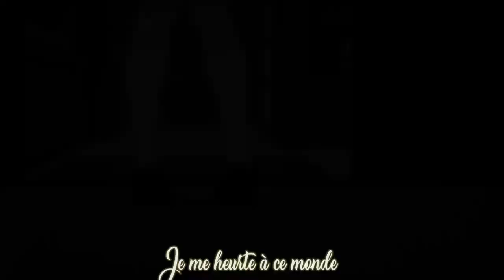~A des vies de toi~Amv//Nightcore-collab with { @𝑆ℎ𝑎𝑑𝑜𝑤 }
hey ! Voici ma première collab ! ☺️
j'espère que la vidéo vous plaira ! Merci à @𝑆ℎ𝑎𝑑𝑜𝑤 pour cette incroyable collab ! ☺️✨💕 j'ai beaucoup aimé la faire !

Partie 1 : @𝑆ℎ𝑎𝑑𝑜𝑤
Partie 2 : @yahikoroo

Miniature : @𝑆ℎ𝑎𝑑𝑜𝑤
Montage + Lyrics : @𝑆ℎ𝑎𝑑𝑜𝑤

•Animés utilisés
- your name
- Mary et la fleur de la sorcière
- le royaume des chats
- loin de moi près de toi
- Kiznaiver
- Shirayuki aux cheveux rouges

•Musique utilisé
- "A des vies de toi" ( Nilusi )

Je ne souhaite faire aucune atteinte aux droits d'auteurs si quelque chose dans cette vidéo vous appartient n'hésitez pas à me le faire parvenir.

Bon visionnage !!! 💕☺️👍